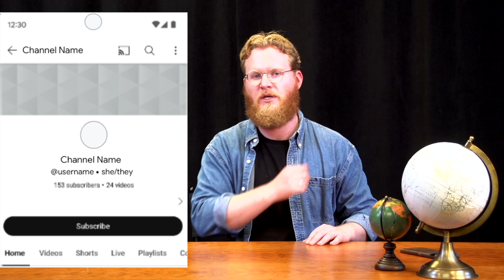This Week on YouTube: Posts-Only Feed and Pronouns on Youtube.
Hello Insiders! Today we are covering Posts-Only Feed and Pronouns on YouTube.

Chapters:
00:00 Intro
00:04 [Experiment] Posts-Only Feed
00:43 [Launch] Pronouns on YouTube

Creator Insider Japan: @クリエイターインサイダージャパン

➡ YouTube Creators: @eatoracademy

➡ TeamYouTube: @uTubeHelp

👕👚SWAG 🎽☕

100% of the proceeds automatically support Red Cross

Creator Insider is an informal YouTube channel to share information from the YouTube Creator technical team
with the wider Creator community. We will feature different people talking about the products they work on and changes we are making so you have more context.